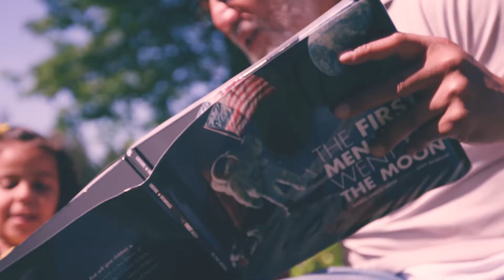Bartell Drugs Summer Fun 2019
It’s officially Summer in the PNW! Create lasting family memories with the help of some of our favorite Summer items, available at your local Bartell’s.